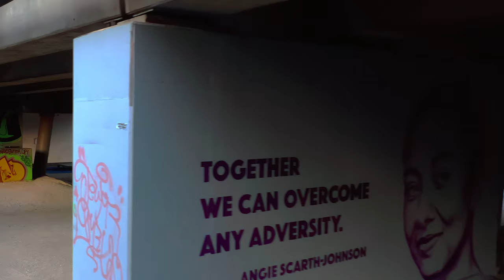Melbourne, Victoria Lockdown Exercise - Yarra River Trail by drone - 4K DLOG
I have been out exercising when I can, riding my bike within 5km of my home and taking occasional drone shots of my fellow Melburnians walking, running and riding just like me, as this is the only reason allowed for any of us to be outside before curfew each evening. I hope you like this incredible video of Melbourne people staying positive by exercising along the Yarra River trail, as exercise is all that is allowed. I hope lockdown ends soon so I can film other places :)

In Melbourne we have been in a curfew, state of emergency and second lock down since 1st August and we are only allowed outside to buy food, to provide essential care, or if we are an essential worker. Otherwise we must stay home and can exercise outside within 5 km of our home and for a short time, then we have a curfew at night.

I filmed this video in 4K 30fps HQ and FOV & some shots were 2.7K all in DLOG colour mode using a DJI Mavic 2 Pro.

Stay safe, Brett - Gizmo Drones

Safety: Please note that I flew safely and within the drone flight rules. I check for other aircraft and stay low (tree top height) or land if there are low aircraft nearby, otherwise no higher than 120m and no closer than 5.5km to a controlled airport, no closer than 30m to people, no flights over people or crowds, keep the drone in line of site and controlled safely, no flights at night. See the following website for details
I have a RePL drone license.